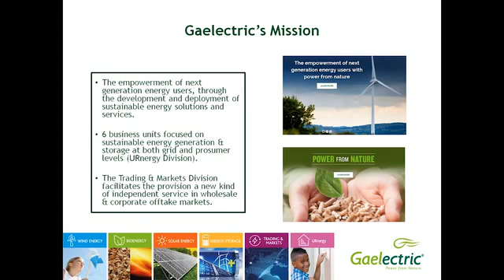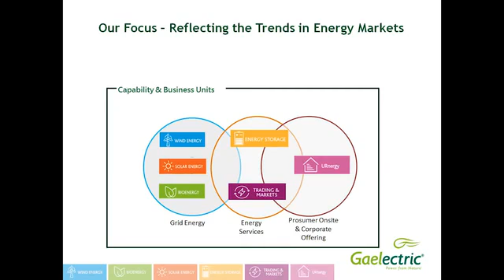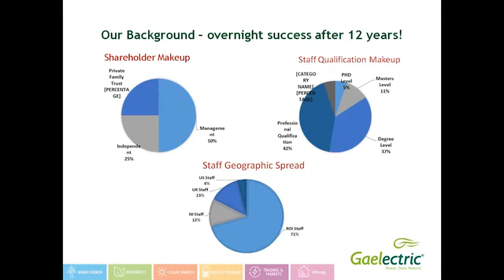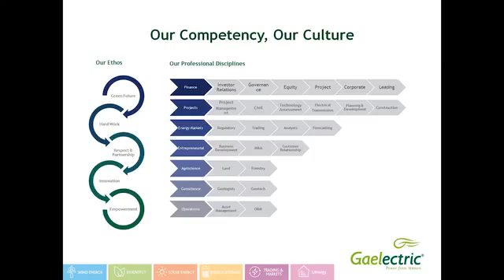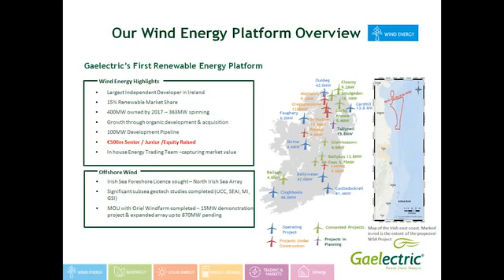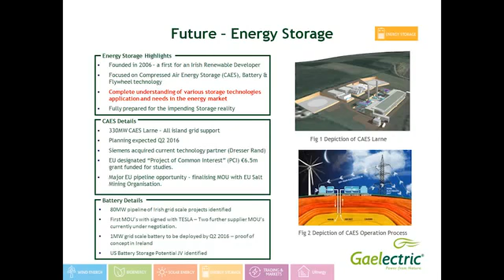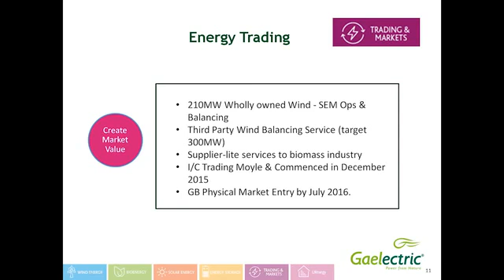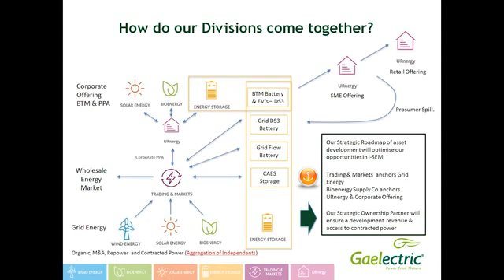2 Eamonn McGrath Gaelectric Turning Policy into Projects